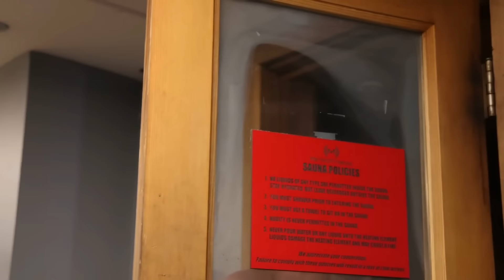PASSION FOR INTENSITY - BRETT "THE BUTCHER" WILKIN - BODYBUILDING LIFESTYLE MOTIVATION 🔥